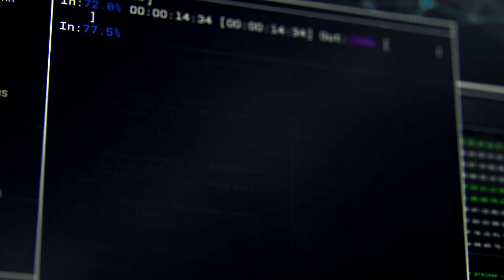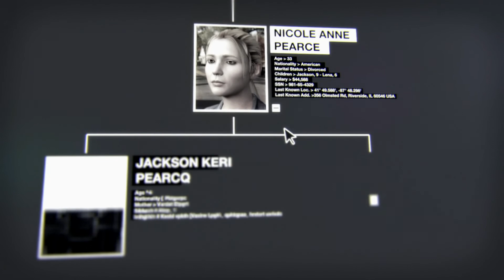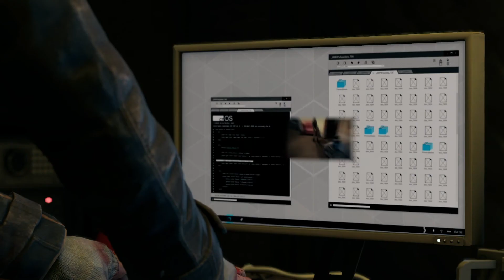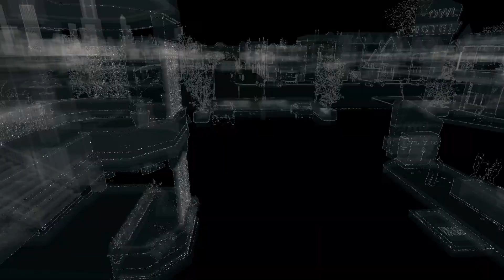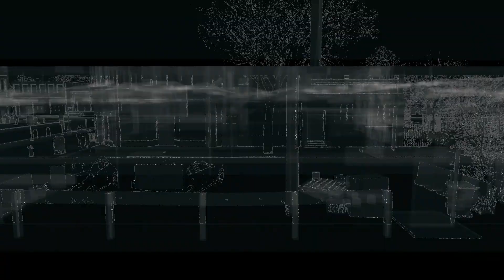Watchdogs Playthrough - Part 3 - Mulligan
There's a reason for it!